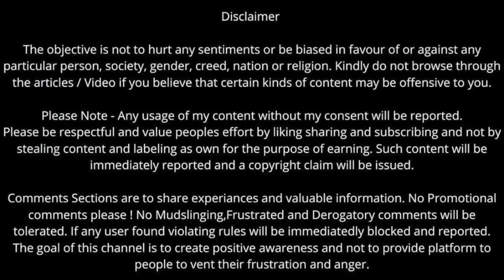Decoding Covert Narcissists: Unraveling the Mystery of Avoidance and Triangulation 2024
🔍 Ever wondered why covert narcissists steer clear of direct communication and consistently resort to triangulation? 🤔 Join us in this insightful video as we peel back the layers to understand the intricate tactics employed by covert narcissists. Discover the psychology behind their avoidance of open dialogue and the deliberate use of triangulation to maintain control. Arm yourself with knowledge to navigate these complex dynamics and empower yourself in dealing with covert narcissists. Watch now and unlock the secrets hidden beneath their elusive communication strategies!

🕵️‍♀️ Topics Explored:

Covert Narcissistic Traits
Avoidance of Open Communication
Triangulation as a Control Mechanism
🛡️ Equip yourself with insights to recognize and handle covert narcissistic behavior effectively.

I'm Sarah Khan, a Narcissistic Abuse Recovery Coach and Trauma Professional. On this channel, I'm dedicated to raising awareness about Narcissistic abuse and helping those who have experienced it heal and recover. My videos cover topics like identifying Narcissistic abuse, coping strategies, and self-care tips. As a certified trauma professional, I provide evidence-based insights and practical advice to guide you on your healing journey. Whether you're a survivor or simply interested in learning more about Narcissistic abuse, this channel is for you.

Do Check out my book on Narcissism - The Devil On Your Back

AMAZON MUSIC